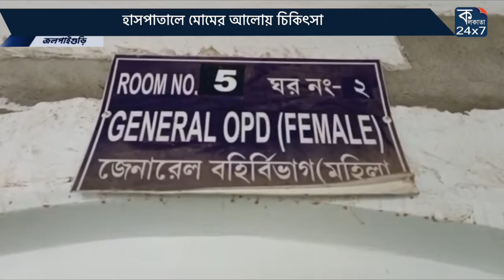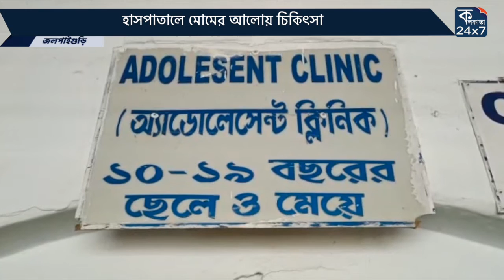হাসপাতালে মোমের আলোয় চিকিৎসা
জলপাইগুড়ি  সদর হাসপাতালে মঙ্গলবার প্রায় ২ ঘন্টা ধরে লোডশেডিং চলে। মোমবাতি জ্বালিয়ে বা  মোবাইলের আলো জ্বালিয়ে রোগী দেখেন  ডাক্তারবাবুরা। চক্ষু বিভাগের মতো গুরুত্বপূর্ণ বিভাগেজানালার পর্দা সরিয়ে সেই আলোতেই রোগী দেখা হয়।  সদর হাসপাতালের মতো স্বাস্থ্যকেন্দ্রে জেনারেটর বা ইনভার্টারের ব্যবস্থা নেই?সেটা নিয়েও উঠেছে প্রশ্ন।